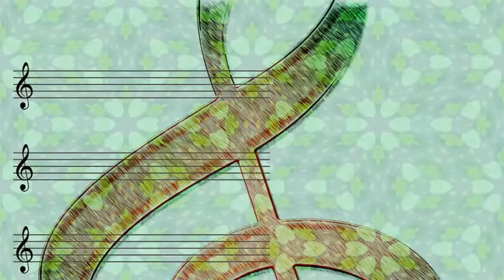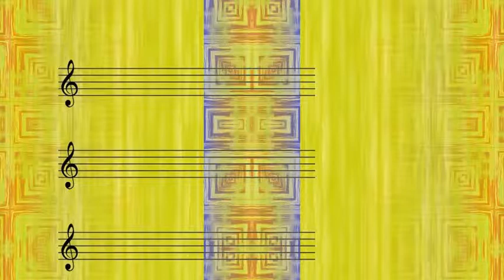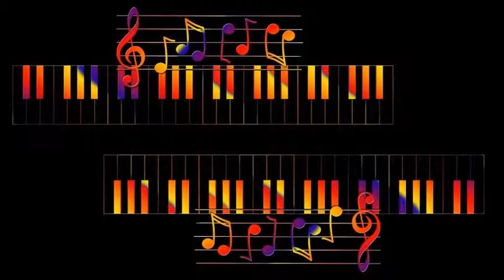Wardell Gray - suoth side (1947)